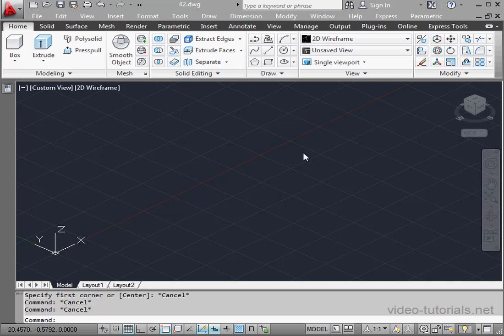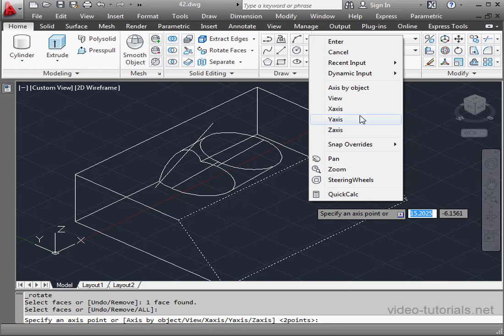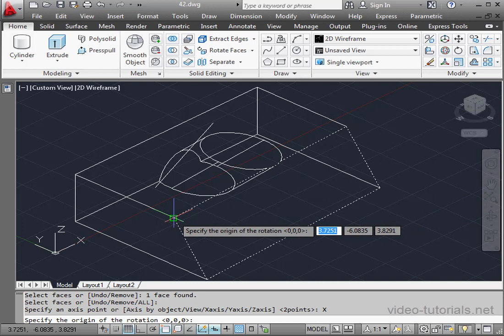AutoCad 3d Modeling 42 ( Rotate Faces )